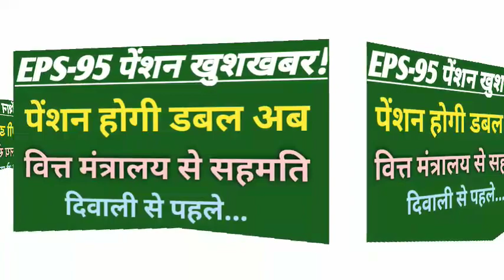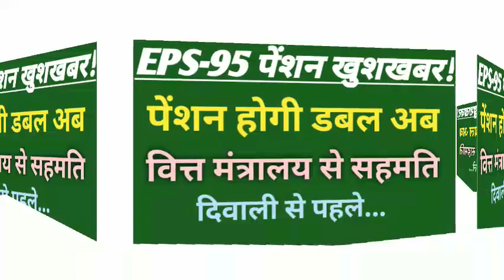eps 95 pension latest news today minimum pension 7500+da, medical 7 September 2021